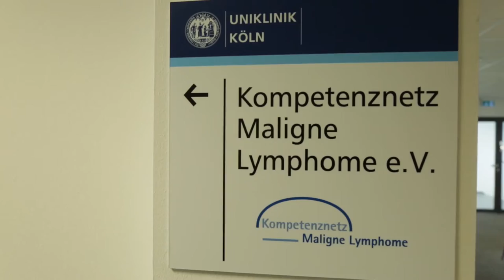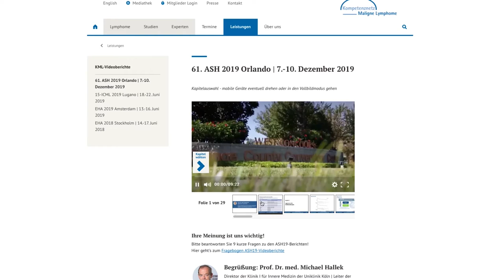Konferenzberichterstattung bei Medizin-Kongressen - Referenzkunde Kompetenznetz Maligne Lymphome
Verschiedene Kongresse - gleiches Kernthema: Das Wissen der Experten zu bündeln und Forschungsergebnisse schneller als bisher in die Patientenversorgung zu übertragen. Das Kompetenznetz Maligne Lymphome e.V. (KML) möchte als gemeinnütziger Forschungsverbund deutschlandweit die optimale Behandlung, Betreuung und Information für alle Lymphom‐Patienten sicherstellen und verbessern.

Seit vier Jahren betreuen wir KML bei den Kongressen vor Ort, um kurze und prägnante Zusammenfassungen zu verschiedenen Lymphom-Erkrankungen aufzuzeichnen und unmittelbar im Anschluss zu veröffentlichen.

Frau Hellmich von KML beschreibt in einem Statement unsere gute Zusammenarbeit.

Hier geht es zum letzten Kongress - 61. ASH 2019 Orlando